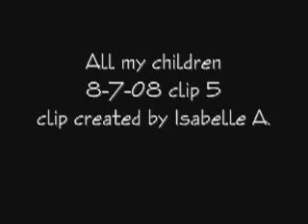AMC 8-7-08 pt.5